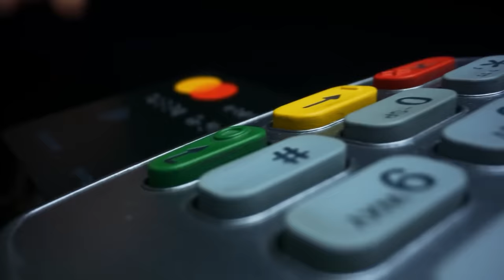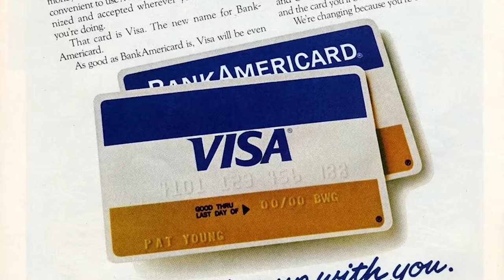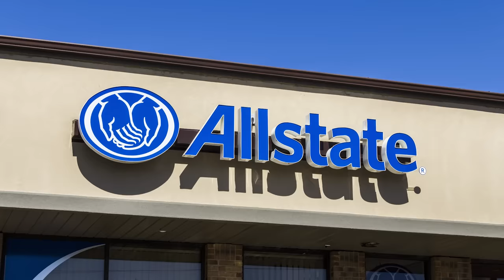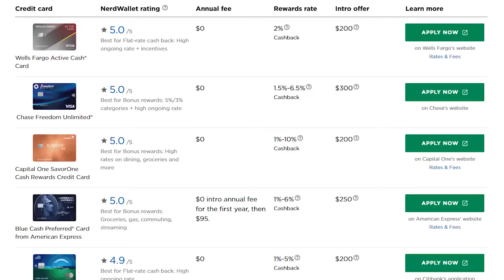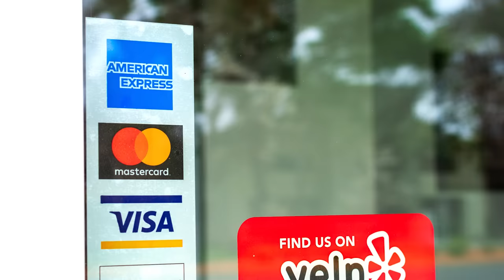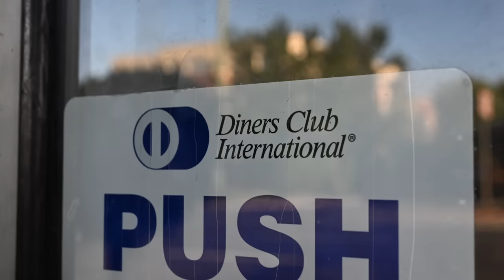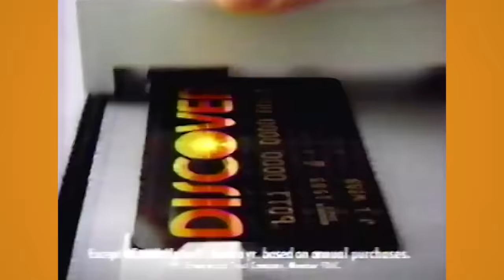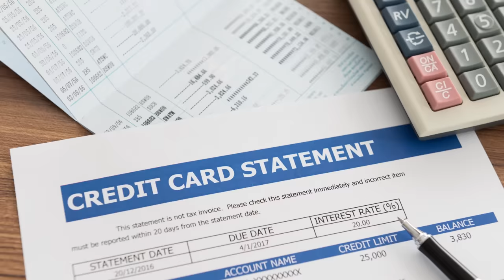Discover - Why They're Successful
This video outlines how Discover grew into one of the big 4 credit card networks in the United States.